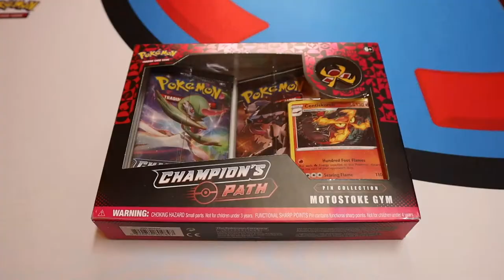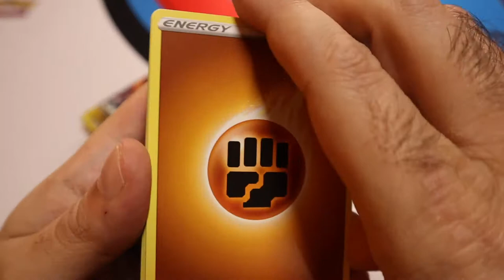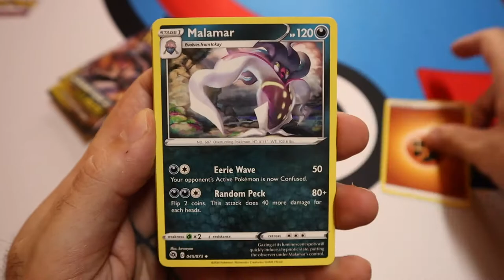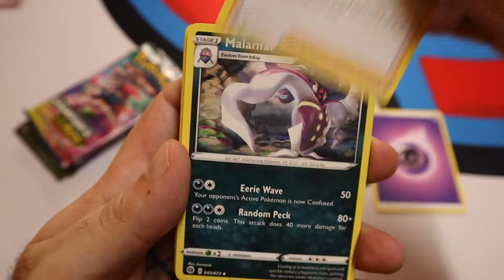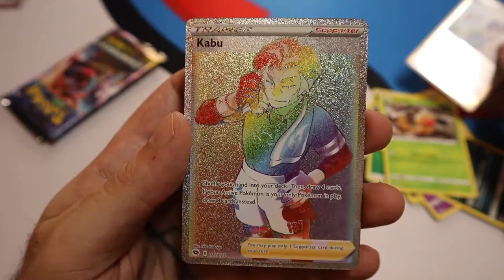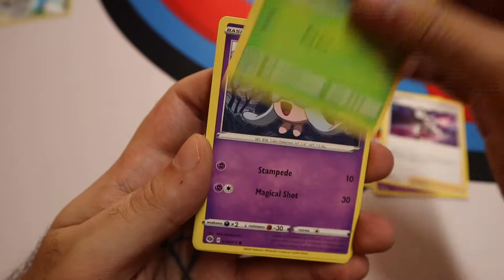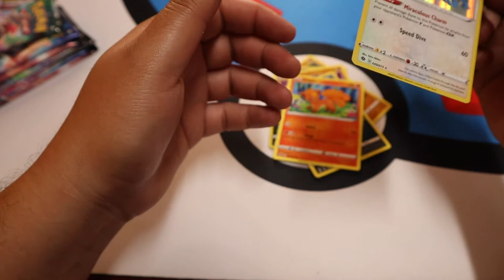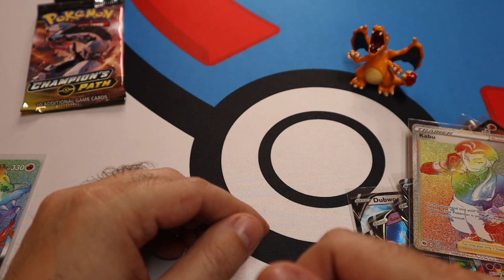Opened 71 POKEMON CHAMPION'S PATH PACKS And We Actually PULLED IT!!!! INSANE!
Instagrams: @Shawndimension @_robbie_fresh_ @Shawnrichardart